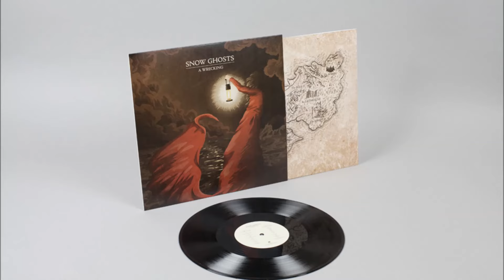Snow Ghosts - The Wreck [Houndstooth]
Free WAVs when you order on vinyl from from the Houndstooth store

Snow Ghosts return with their sophomore album, “A Wrecking”, the full length follow up to their 2013 debut “A Small Murmuration”. Sharing a mutual influence of the shadowy elements of British folklore and the heavier side of experimental noise, a disparate array of reference points combines to form Snow Ghosts’ bewitching and oft intoxicating sound. Ross Tones (aka Throwing Snow) and Hannah Cartwright (Augustus Ghost) are now joined by multi-instrumentalist Oliver Knowles (EXES) to pool their individual inspirations, ideas and styles under the moniker of Snow Ghosts.

Less focused on rhythm and more on melody and instrumentation, “A Wrecking” ebbs and flows to mirror the vocal meanings; the guitars reflect the sea with panning and reverb effects while a haunting electric violin slips in and out of the record’s consciousness.